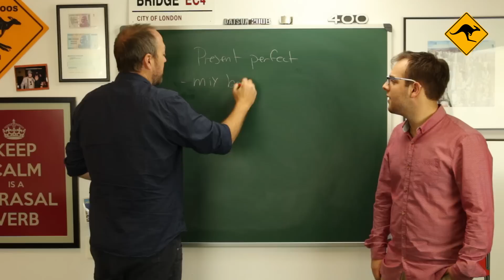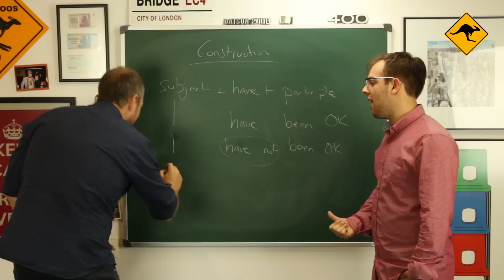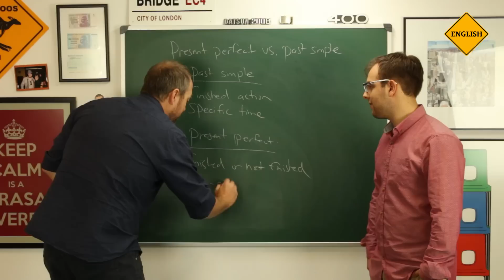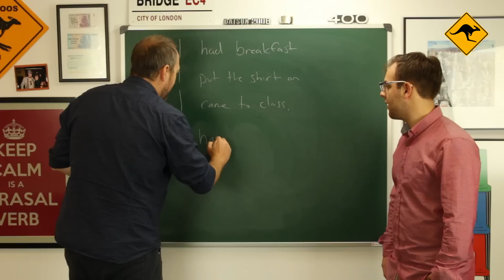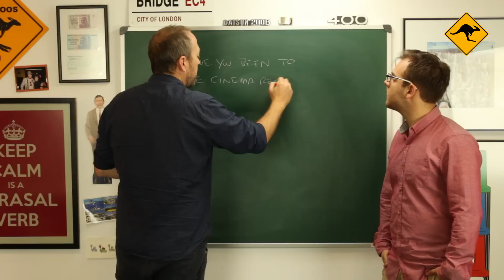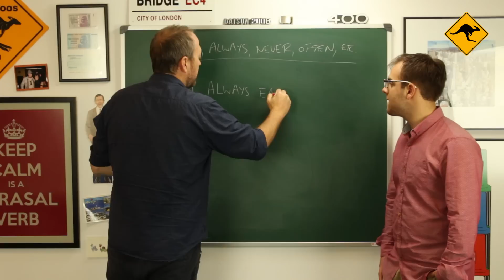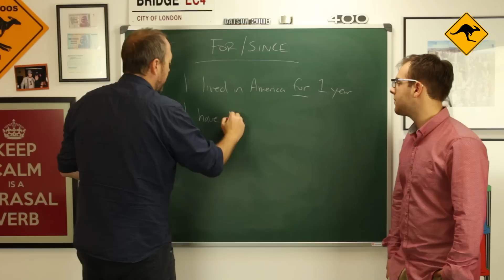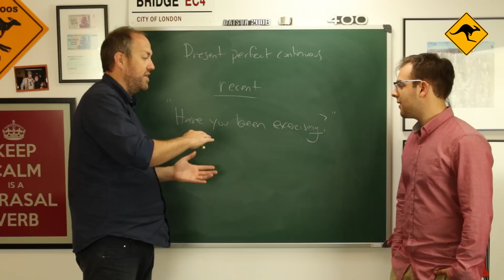Present perfect | Learn English | Canguro English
Join Luis and I as we study the present perfect, and the difference between the present perfect and the past simple.  See you in class!